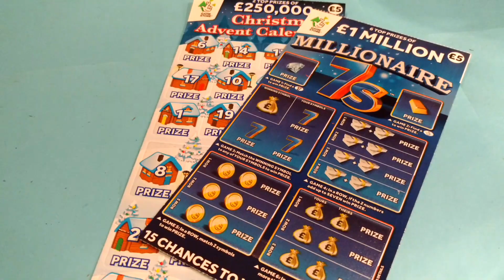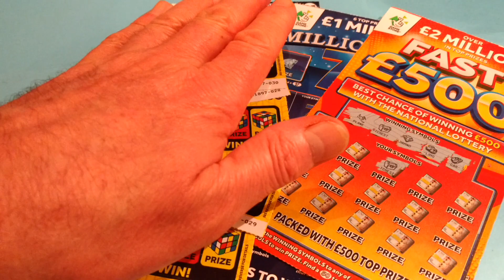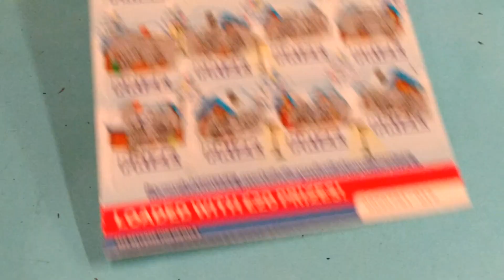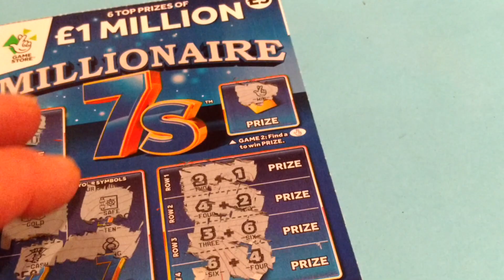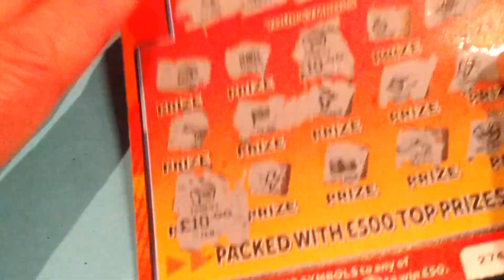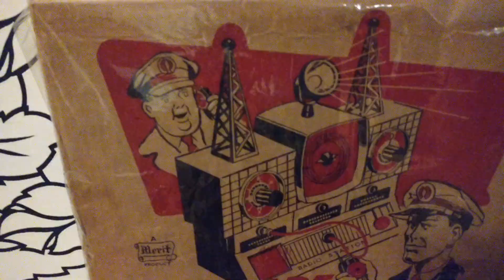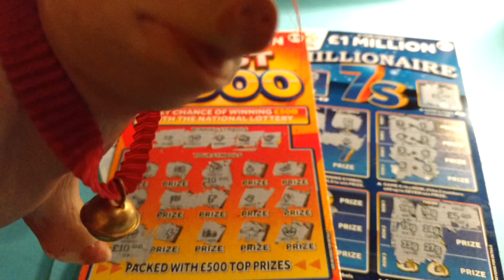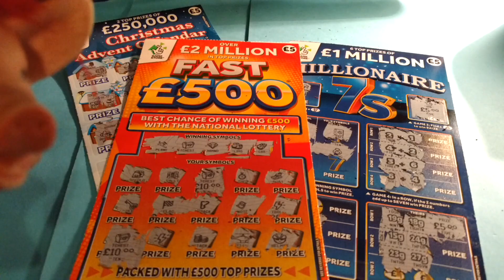Scratchcards..ADVENT...FAST 500..MILLIONAIRE 7's.& Your'LIKES' needed for more cards & Shout Outs.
Scratchcard. Christmas Advent(The Ones that don't like to be scratched)..FAST 500.etc...Shout Outs...and Request...and not forgetting Piggy